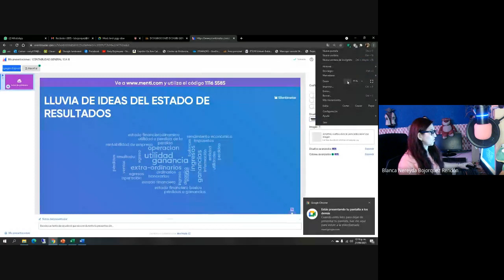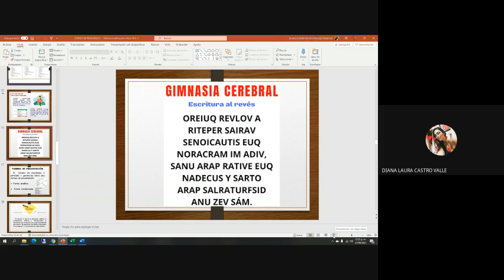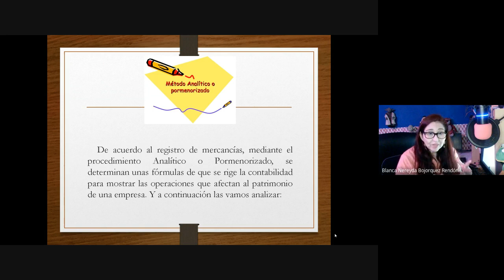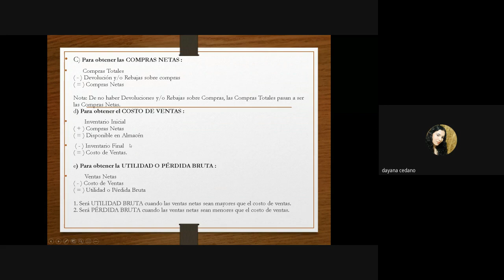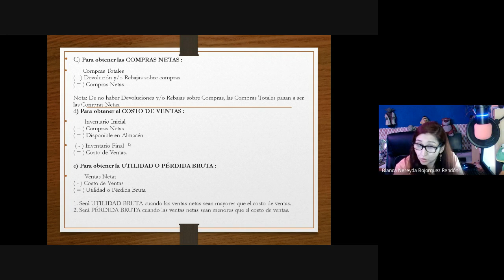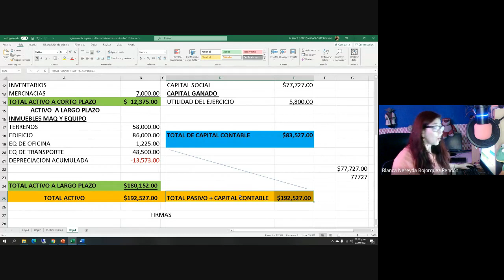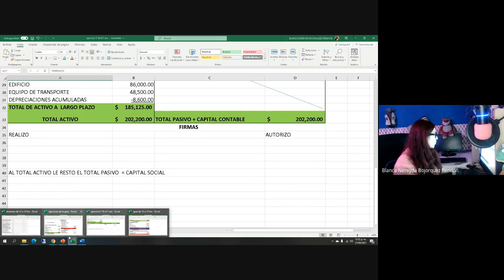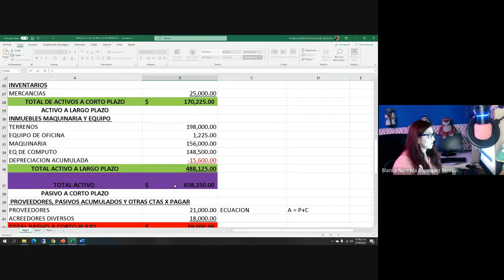CONTABILIDAD GENERAL G06 2021 09 27 at pm